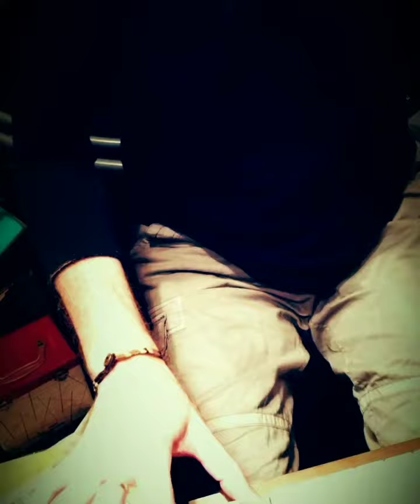At Last 😎(organ cover)🎵🎶🎵🎹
At Last (Etta James ) organ instrumental 🎵🎶📻🎹